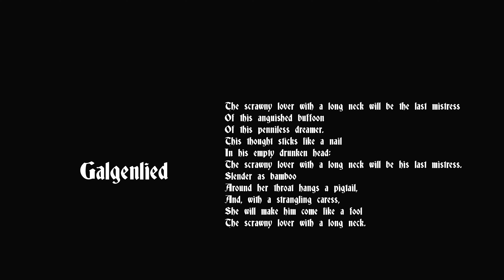Schoenberg - Galgenlied (The Happenstancers)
Arnold Schoenberg
Three Times Seven Poems from Albert Giraud’s “Pierrot Lunaire”
XII. Galgenlied

Performed by The Happenstancers
Simon Rivard, conductor
Danika Lorèn, voice
Rebecca Moranis, flute & piccolo
Hee-Soo Yoon, violin & viola
Sarah Gans, cello

Film by Jake Kovnat
Produced by Brad Cherwin
Audio Production by Matt Antal
Lighting Design by Adam Harris

This project was completed with generous support from Equilibrium Young Artists, The Canada Council for the Arts, and The Ontario Arts Council.

Filmed and Recorded on June 22nd, 2022 in Toronto, Ontario